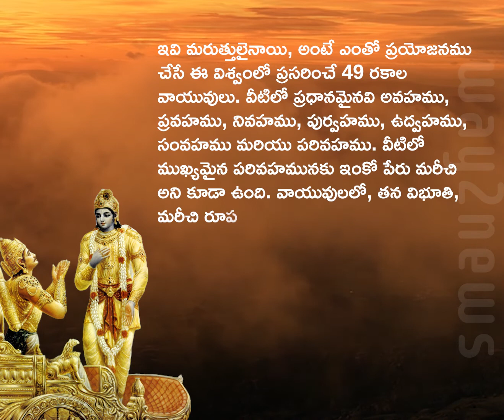దశమోధ్యాయం విభూతి యోగము శ్లోకం 21 || Way2News